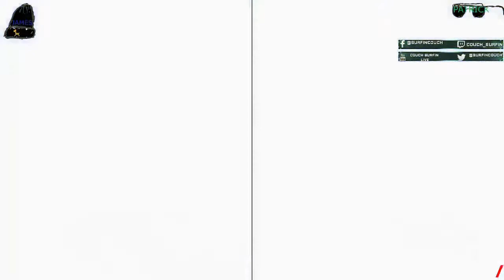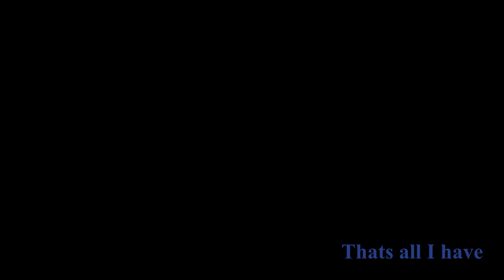Couch Surfin - It Takes Two Part 11: Moon Baboon Down